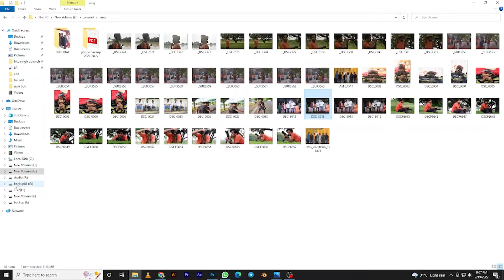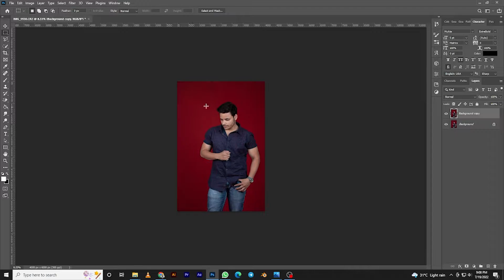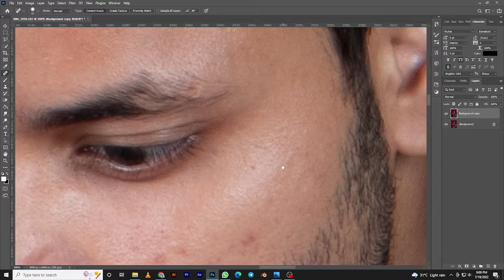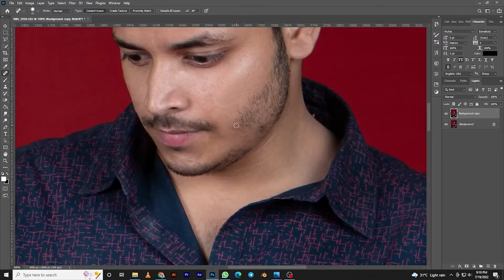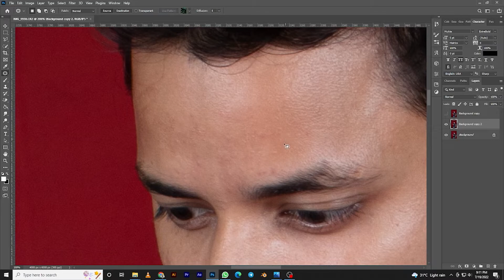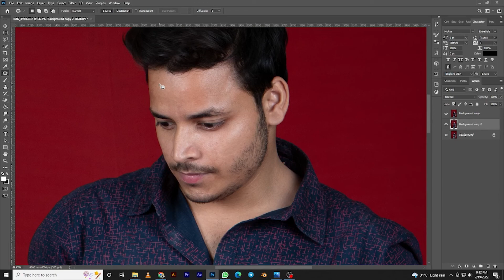Spot healing brush tool photoshop 2022 | photoshop tutorial 1 | suraj Chauhan